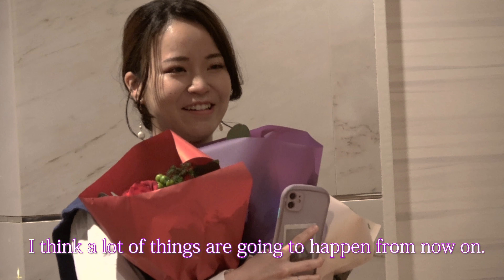【フラッシュモブ プロポーズ 】少女たちの送別会から・・感激の涙が美しすぎるサプライズ !! Sheppard /Hometown 【 Flashmob Proposal 】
【 English： Please take a look at this "URL" 】
  パンデミック中でもエモーションライズが活動していたことを示す「動画復活シリーズ」第四弾
The fourth installment of the ``Video Revival Series'' showing that Emotionrise was active even during the pandemic.
今回は2022’12月に実施した「サプライズ プロポーズ」です。
友達たちと食事を楽しみに来た彼女、隣の席では小学生がお別れ会をやっていました。
This time, it is a “surprise proposal” that took place in December 2022.
She came to enjoy a meal with her friends, and elementary school students were having a farewell party sitting next to her.
すると突然に小学生たちが踊りだし、周りのお客さんも次々と参加しだしました。
Then, all of a sudden, the elementary school students started dancing, and the surrounding customers started joining in one after another.
最後にはいるはずもない彼氏が登場し、気持ちを込めてのプロポーズ。
At the end, the boyfriend she never expected to have appears and proposes with all his heart.
このサプライズに彼女は感激してしまい、その流す美しい涙は、このサプライズが大成功した証でしょう。
She was moved by this surprise, and the beautiful tears she shed were proof that it was a great success.
この日はこの同じキャストで、結婚式披露宴フラッシュモブも実地したんですよ♪
On this day, the same cast members also held a wedding reception flash mob♪